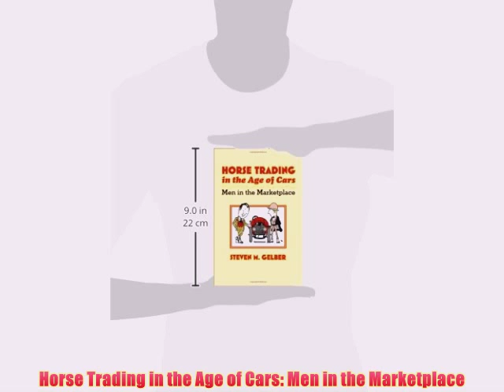[PDF] Horse Trading in the Age of Cars: Men in the Marketplace Read Online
Like the Austin Institute on Facebook: Follow the Austin Institute on Twitter: The Research: .

Talk Fusion Click Here Accomplishing Talk Fusion Business Success With A Company In A Box What are a few benefits of a home business .

SMART Technologies is a leading provider of technology solutions that enable inspired collaboration in schools and workplaces around the world by turning .